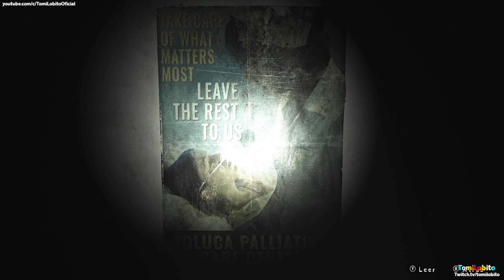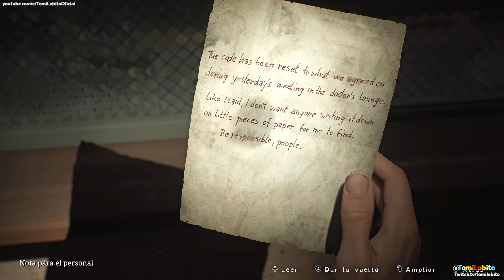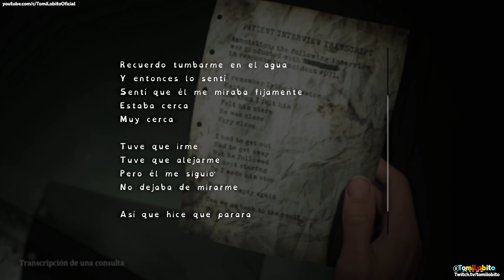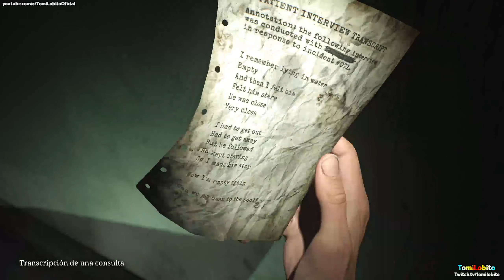Silent Hill 2 Remake - Capítulo 12 ''El hospital''